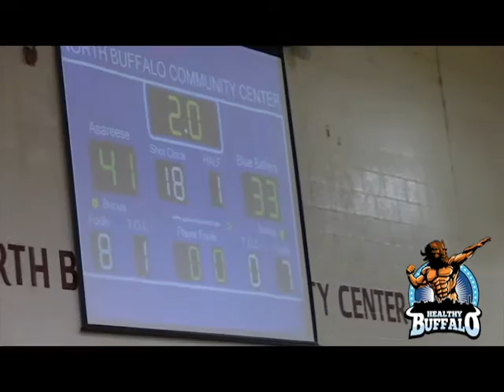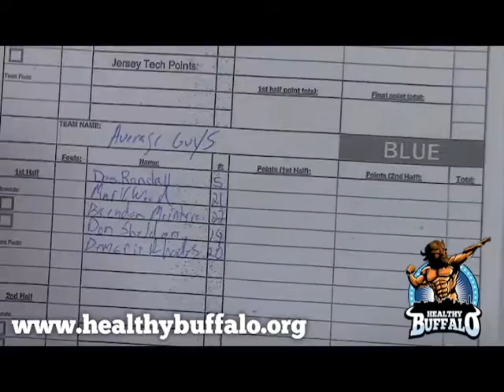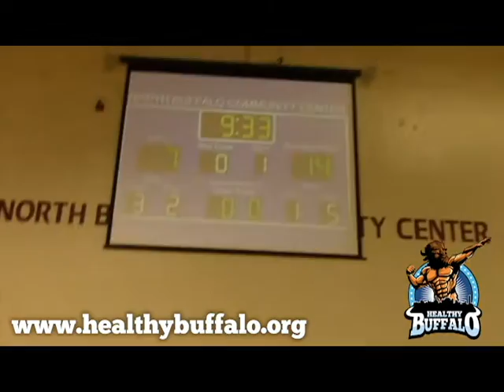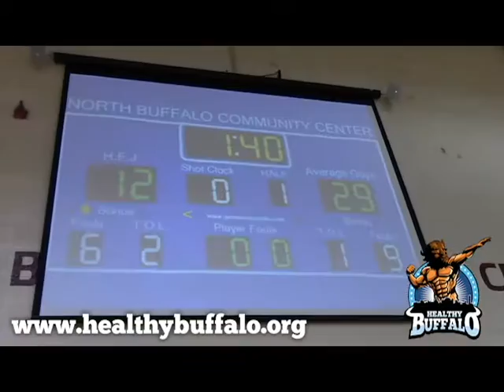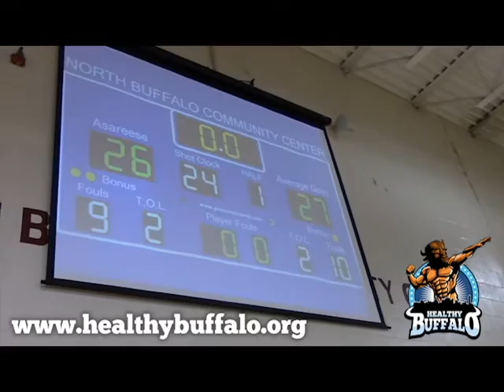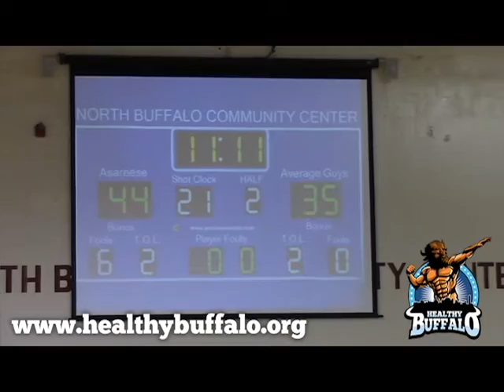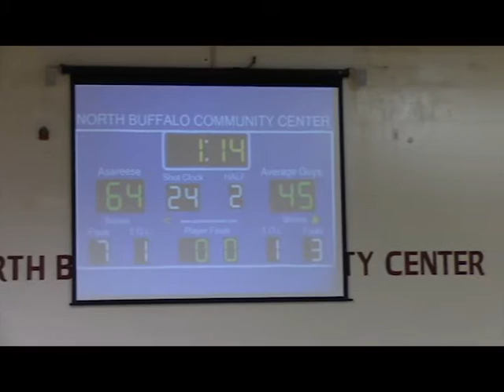Tournament of Champions 2: September 12, 2015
It all comes down to this: Four leagues and over 50 teams, whittled down to the final four champions of their respective leagues.  Who will emerge the victor and lay claim to the prize? sit back and find out in the complete rebroadcast! for more coverage and to register for next season